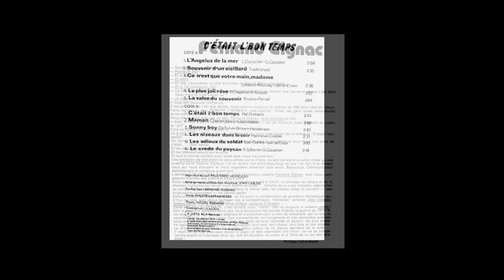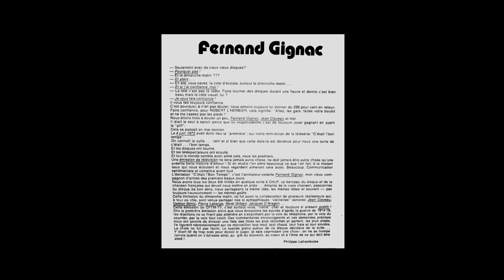Fernand Gignac - Les adieux du soldat - album : C'était l'bon temps 1973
Fernand Gignac
Les adieux du soldat
Bali / Danks / Van de Goor
album :  C'était l'bon temps
1973